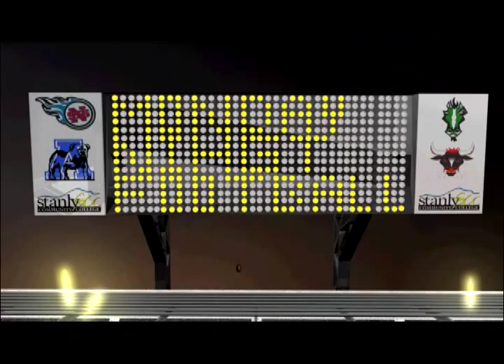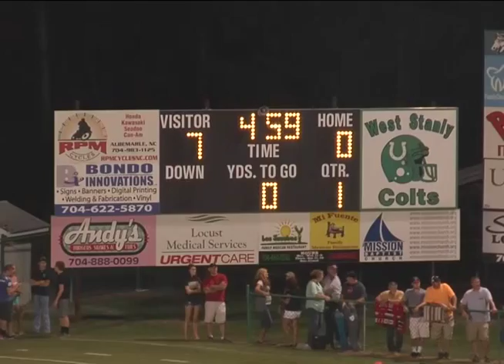Stanly County Monday Night Football: NSHS vs WSHS 1st half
The first half of the North Stanly High School vs West Stanly High School game from September 12th.